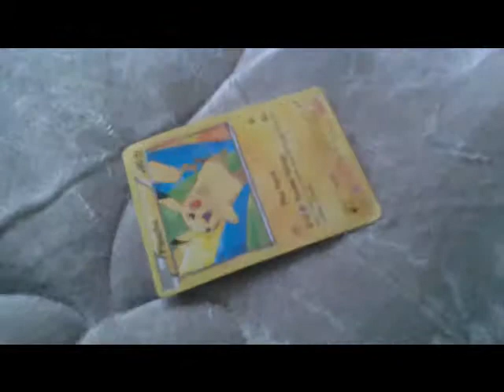adens waky show (3)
a falling boy